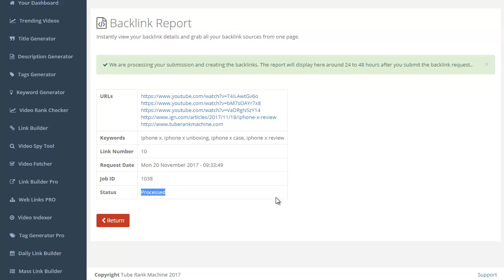Tube Rank Machine - Mass Link Builder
Information / Training on how to use the Mass Link Builder app inside Tube Rank Machine.